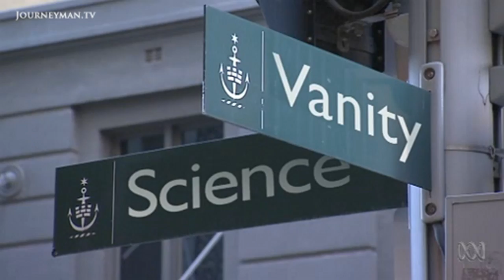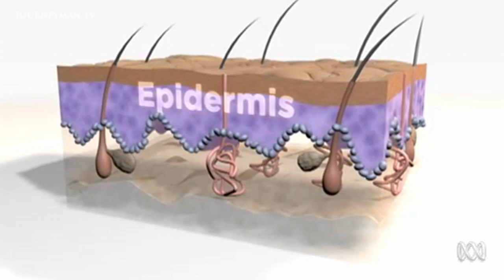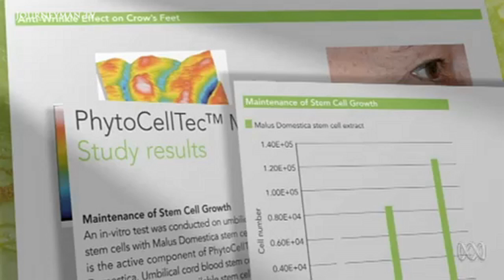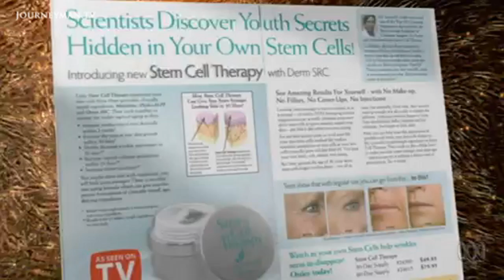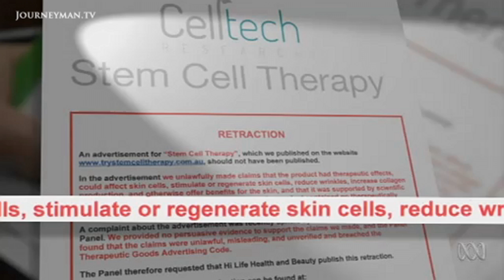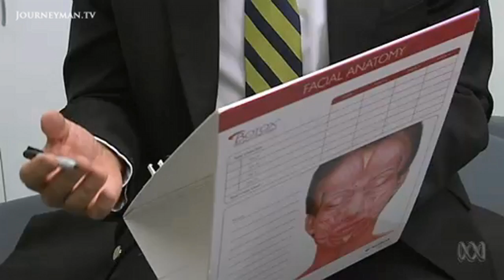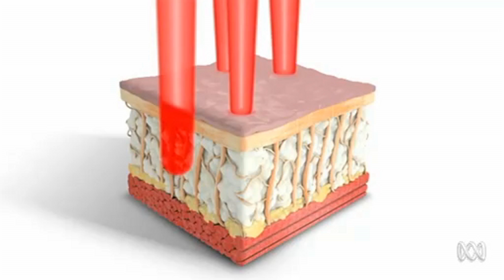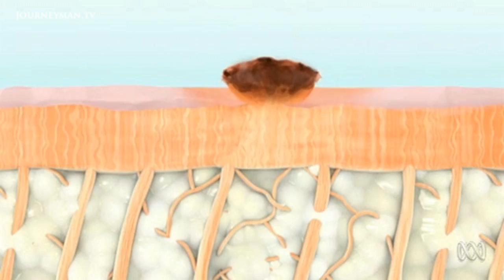The Big Skin-Rejuvenation Swindle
Catalyst: Skin Deep – The Secret Science And Techniques Of Skin Rejuvenation.

Can wrinkles really be stopped in their tracks? In this special episode, we takes a closer look at the science behind the latest techniques in skin rejuvenation.

Catalyst, ABC Australia